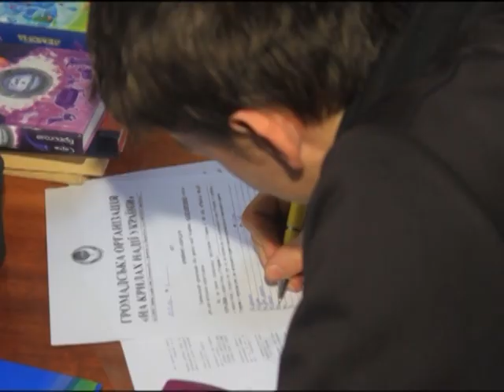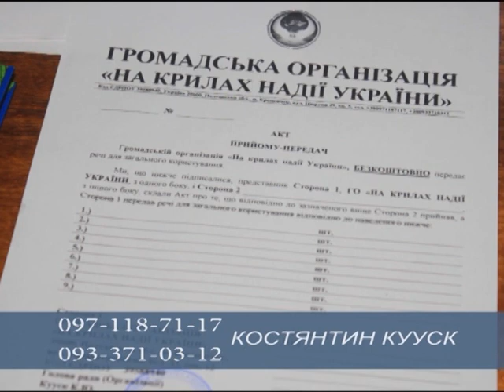Кременчуг. Помощь переселенцам